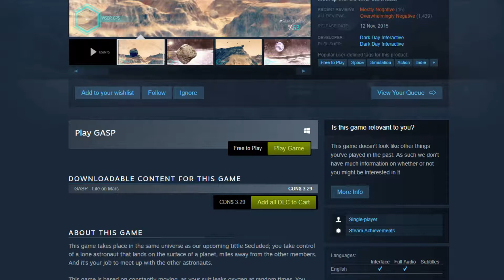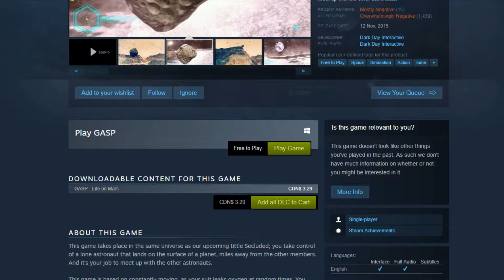Day 345 - Gasp (Terrible Tuesday)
It's time to play the worst game on Steam! Seriously! This is the most negatively reviewed (free to play) game on Steam! I couldn't bring myself to buy a game that terrible, but today we get to try our with our last GASP! Check it out!